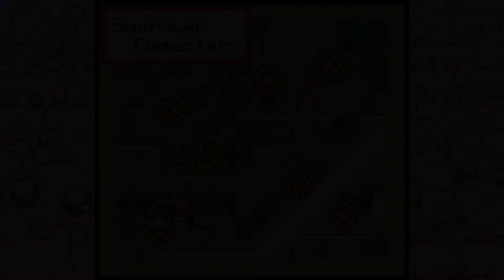Let's Play: Hamtaro Ham-Hams Unite! - [Episode 11]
Let's go to market and save (end) a life!!